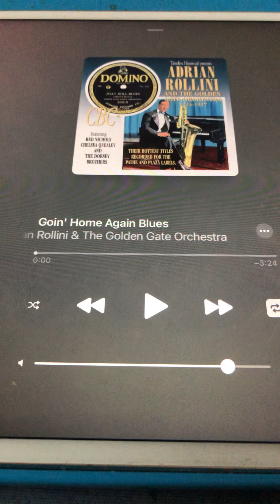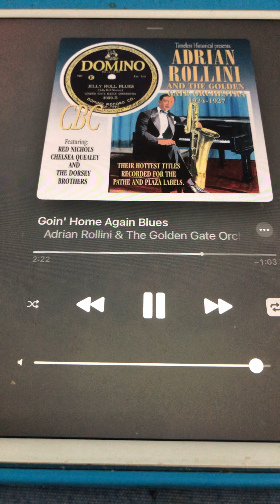Goin' Home Again Blues The Golden Gate Orchestra